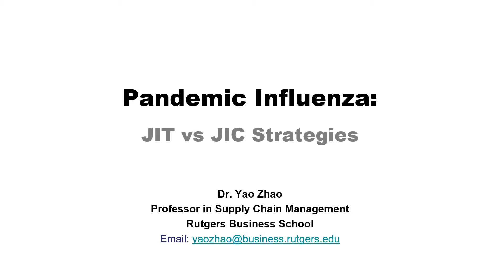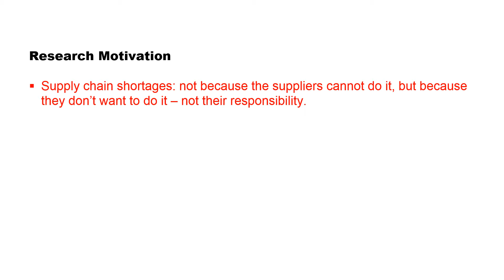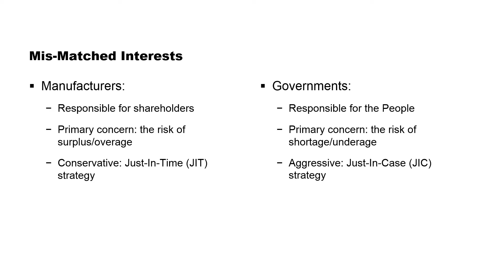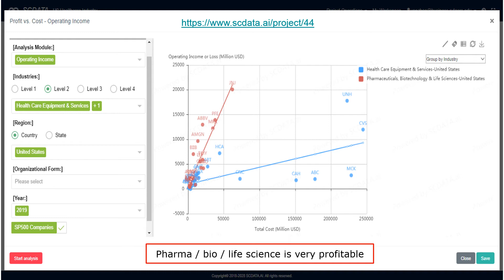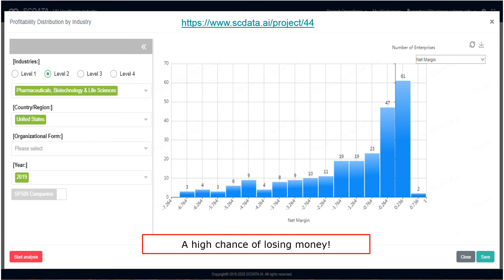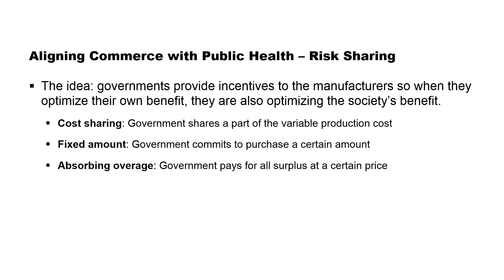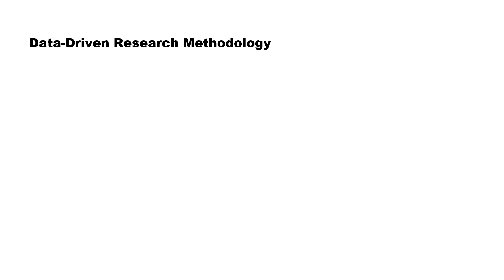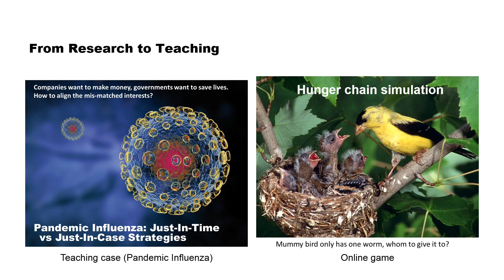Pandemic Influenza: Just-In-Time vs. Just-In-Case Strategies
COVID-19 virus is mutating and may come back each year. Different from influenza which happens only in winter, COVID can take place year around!

Professor Yao Zhao explains how to combat the pandemic by uncovering the reality of the healthcare industry and aligning commerce with public health.